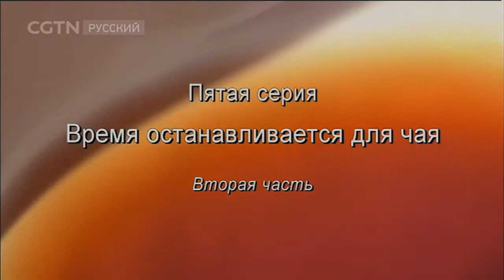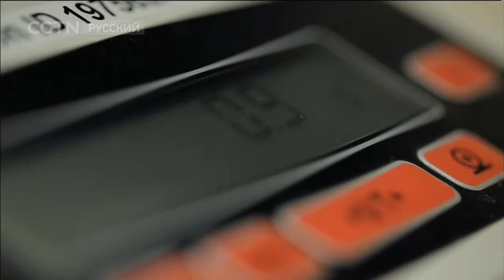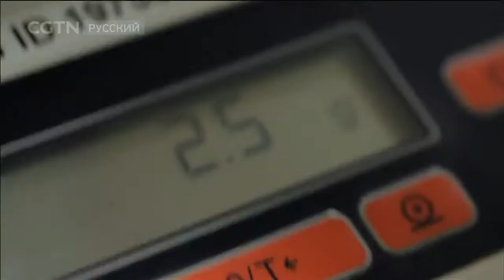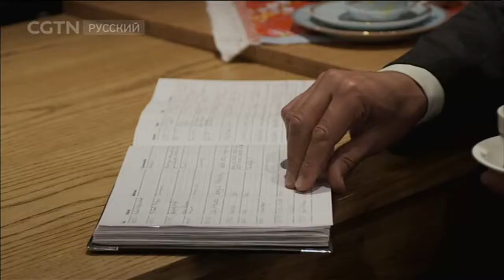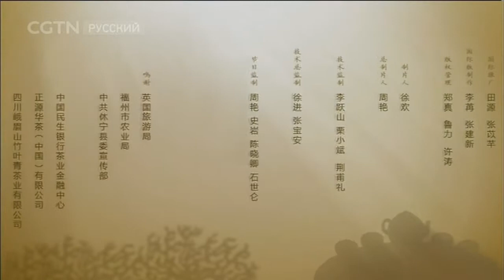Чай - история одного листа Серия 5 Время останавливается для чая Часть 2[Age0+]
Документальные фильмы 10/12/2017 Чай - история одного листа Серия 5 Время останавливается для чая Часть 2